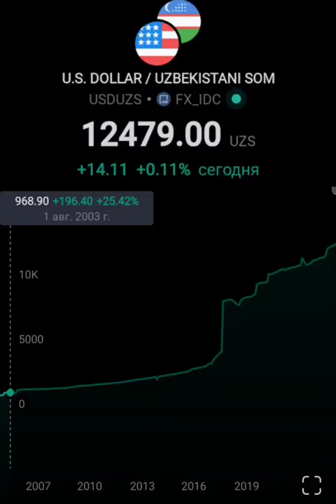Курс доллар США в Узбекистан сум (USD UZS) US Dollars to Uzbekistani Sums